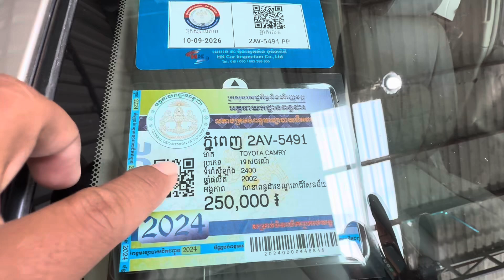បាឡែនCamry XLE 02ដំបូលបេីកសំនុំសុីនម្ចាស់ដេីមទី1ស្អាតម៉ាសិត/$11,xxx/te070969098/095944436/0972822001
ចាប់អារម្មណ៏ សូមខលមក :
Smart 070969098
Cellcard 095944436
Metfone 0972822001